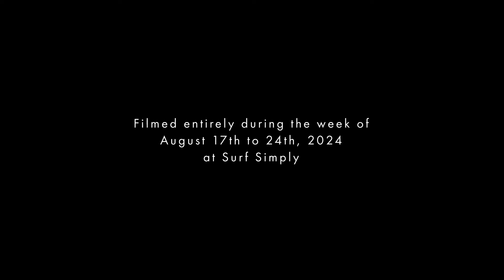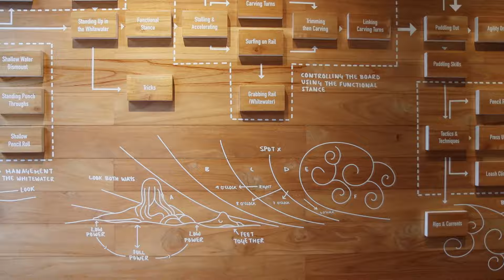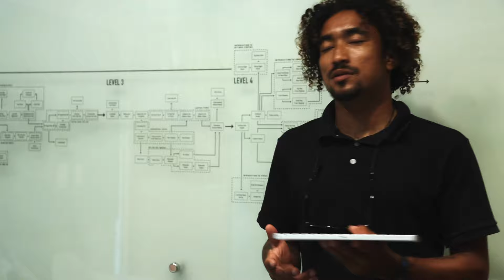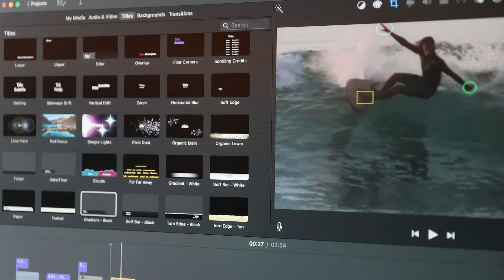A week at Surf Simply | August 17-24, 2024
"I'm going to remember that this was the place where I learned to stand up, get on a board, and feel comfortable.  This was the start of my surf journey."
Charishma Kothari